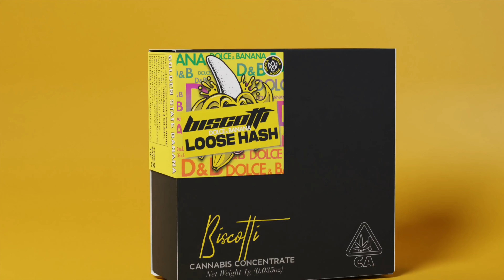Mariujana Box | 3D Product Promo Animation